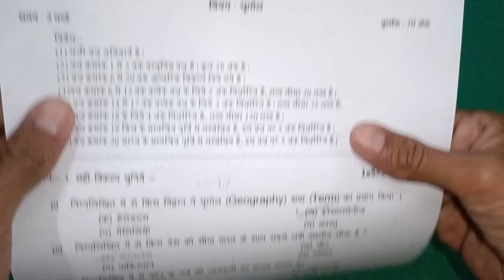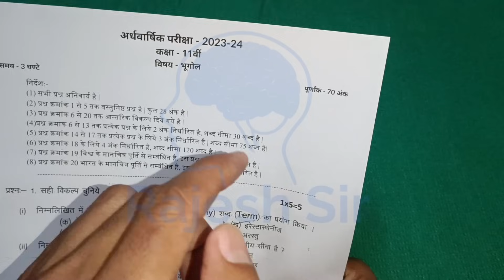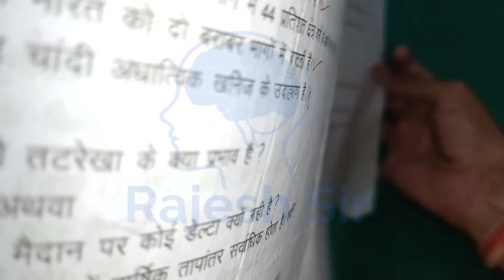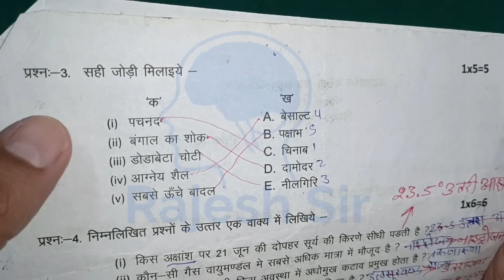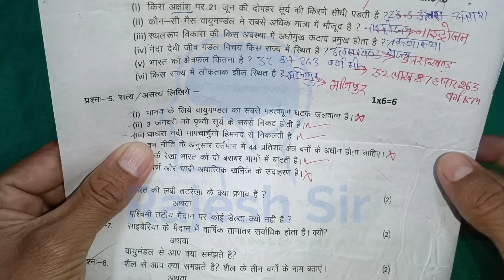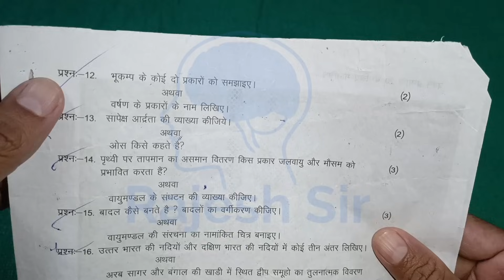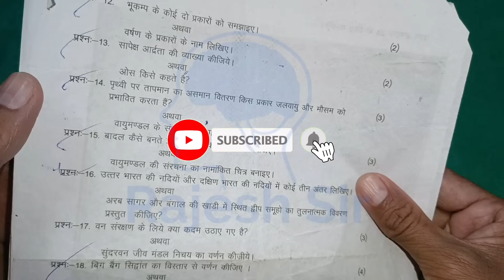अर्धवार्षिक परीक्षा 2023 24 कक्षा 11 भूगोल का पेपर | class 11th bhugol ka ardhvaarshik paper 2023 24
अर्धवार्षिक परीक्षा 2023 कक्षा 11 भूगोल पेपर

कक्षा 11 भूगोल पेपर अर्धवार्षिक परीक्षा 2023

अर्धवार्षिक परीक्षा पेपर कक्षा 11 भूगोल

कक्षा 11 भूगोल का अर्धवार्षिक पेपर 2023

अर्धवार्षिक परीक्षा 2023 24 कक्षा 11 भूगोल पेपर

कक्षा 11 भूगोल पेपर अर्धवार्षिक परीक्षा

अर्धवार्षिक परीक्षा पेपर कक्षा 11वीं भूगोल

class 11th bhugol ardhvarshik paper

ardhvarshik paper kaksha 11 bhugol

kaksha 11 bhugol ardhvarshik paper

ardhvarshik paper 11th bhugol 2023

class 11th bhugol ardhvarshik pariksha

ardhvarshik pariksha paper kaksha 11

kaksha 11 bhugol ardhvarshik pariksha

class 11 bhugol paper 2023

भूगोल का पेपर कक्षा ग्यारहवीं

कक्षा ग्यारहवीं का भूगोल का पेपर

भूगोल का पेपर 11वीं का

कक्षा 11 वीं भूगोल का पेपर

kaksha 11 ka bhugol ka paper 2023

अर्धवार्षिक परीक्षा कक्षा 11वीं विषय भूगोल

अर्धवार्षिक परीक्षा 2023 कक्षा 11वीं विषय भूगोल

11वीं का पेपर

कक्षा ग्यारहवीं का पेपर भूगोल का

class 11 bhugol ka paper 2023

कक्षा 11 का भूगोल का पेपर

कक्षा 11वीं विषय भूगोल का पेपर

11th भूगोल का पेपर11वीं का पेपर भूगोल का

bhugol

kaksha 11 bhugol ka paper 2023

कक्षा ग्यारहवीं का भूगोल का पेपर अर्धवार्षिक

क्लास 11th भूगोल का पेपर

ardhvaarshik pariksha kaksha 11 vishay bugol

कक्षा ग्यारहवीं का पेपर भूगोल का 2023

कक्षा ग्यारहवीं भूगोल का पेपर अर्धवार्षिक

भूगोल का पेपरभूगोल का पेपर कक्षा 11

advarshik pariksha

कक्षा 11वीं विषय भूगोल

ग्यारहवीं का भूगोल का पेपर

भूगोल का पेपर अर्धवार्षिक

bhugol ka paper 2023

kaksha 11 ka bhugol ka paper

kaksha gyarvi ka bhugol ka paper

अदवार्षिक पेपर

कक्षा ग्यारहवीं का अदवार्षिक पेपर

भूगोल का पेपर कक्षा ग्यारहवीं 2023

advarshik paper

bhugol ka paper 11

bhugol ka paper ardhvaarshik 2023

kaksha 11 vi bhugol ka paper

अर्धवार्षिक पेपर कक्षा ग्यारहवीं भूगोल

भूगोल का पेपर 11वीं

भूगोल का पेपर अर्धवार्षिक 2023

11 class bhugol ka paper 2023

11 vi ka bhugol ka paper

ardhvaarshik pariksha

bhugol ka paper 11 ka

bhugol ka paper 11th class 2023 ardhvarshik

bhugol paper 11th class 2023

class 11 ka bhugol ka paper

class 11 ka bhugol ka paper 2023

kaksha 11 bhugol ka paper ardhvarshik

kaksha 11 ka ardhvaarshik paper

kaksha 11 vin bhugol ka paper

अर्धवार्षिक परीक्षा

कक्षा ग्यारहवीं अर्धवार्षिक पेपर भूगोल

कक्षा ग्यारहवीं अर्धवार्षिक भूगोल का पेपर

कक्षा ग्यारहवीं का पेपर भूगोल

पेपर 11 वीं क्लास 2023 भूगोल

भूगोल

भूगोल का पेपर 11

11 भूगोल का पेपर अर्धवार्षिक

11th क्लास भूगोल का पेपर

ardhvaarshik paper

bhugol ka paper ardhvaarshik

class 11 ardhvarshik paper 2023 bhugol

kaksha gyarahavin ka bhugol ka paper

kaksha gyarvi bhugol ka paper

rajesh sir

कक्षा 11 वीं भूगोल पेपर

कक्षा ग्यारहवीं का भूगोल का पेपर 2023

कक्षा ग्यारहवीं भूगोल का पेपर

11 वीं भूगोल का पेपर

11th class bhugol ka paper

11th class geography ka paper ardhvarshik

11वीं का पेपर भूगोल

2023 ka paper

advarshik pariksha kaksha gyarvin

ardh varshik paper 2013

ardh varshik pariksha

ardhvaarshik pariksha 2023 class 11th

class 11th bhugol ka ardhvaarshik paper 2023 24

class 11th bhugol ka ardhvaarshik paper 2023

class 11th bhugol ka ardhvaarshik paper